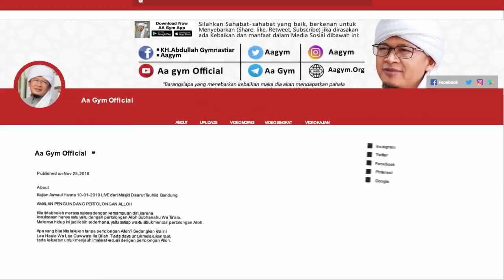DZIKIR YANG MEMBUAT HIDUP BAHAGIA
Sahabat yang baik, bahwa nanti para penghuni surga tidak akan pernah menyesal ketika hidup di dunia kecuali pada saat ada waktu yang terlewat, tanpa mereka berdzikir kepada Alloh.. mengingat Alloh..

INFORMASI INFAQ DAKWAH DIGITAL :

Nomor Rekening:
Bank Muamalat

Nomor Rekening:
Bank Muamalat